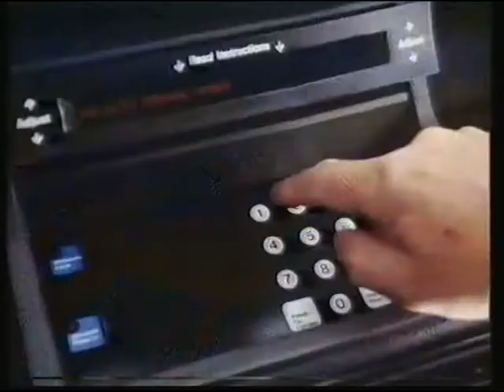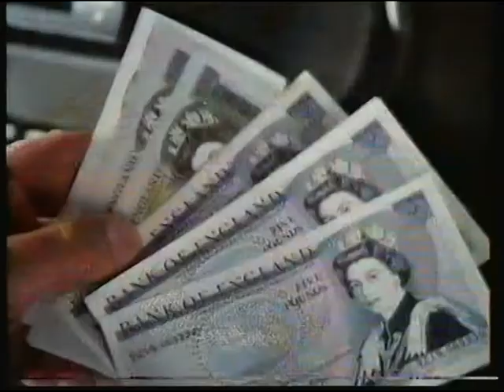UK TV advertising break 1979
A short advertising break from 1979, shown on ATV. Commercials include Kit-e-Kat (with Lesley Judd), Lloyds Bank (explaining the concept of cash machines)